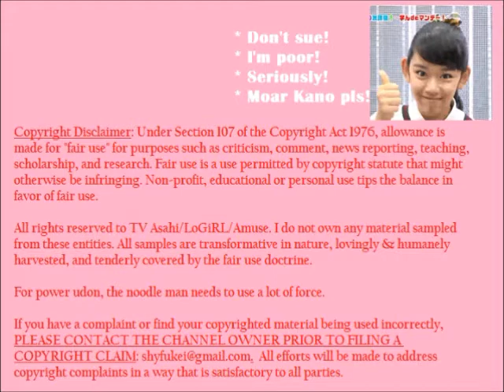Sara's RBF Problem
Please pledge your support to help find a cure for our Kokeshima's RBF (Resting Bitch Face). And maybe fix Mirena's giggle problem while we're at it. 1 like = 1 cure